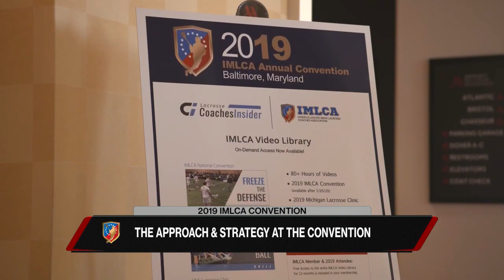Harvard Men's Lacrosse 2020 Season Preview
It's Ivy League Week, we start with the Harvard Crimson who look to improve with a new head coach.